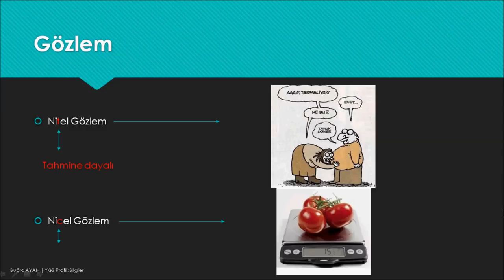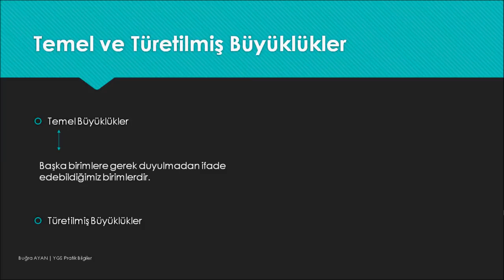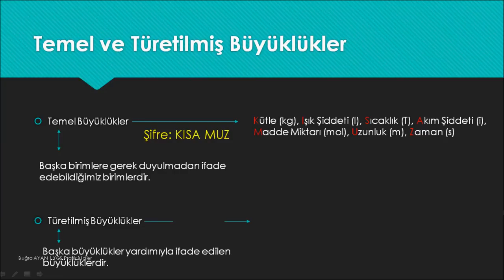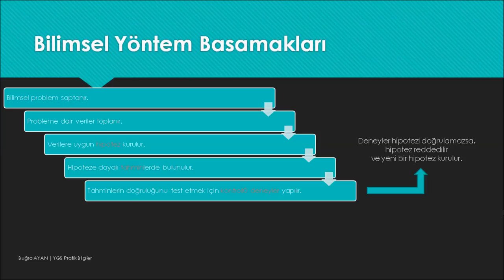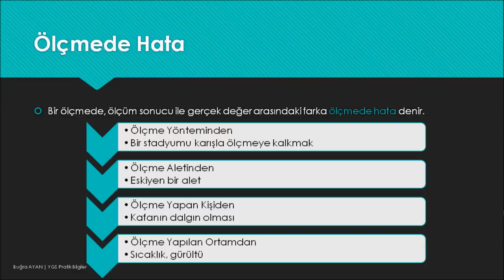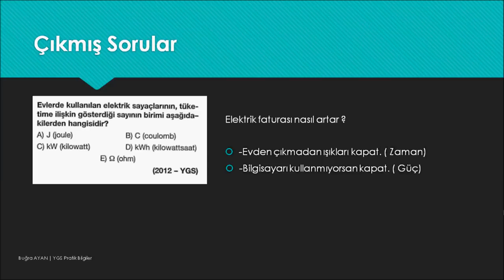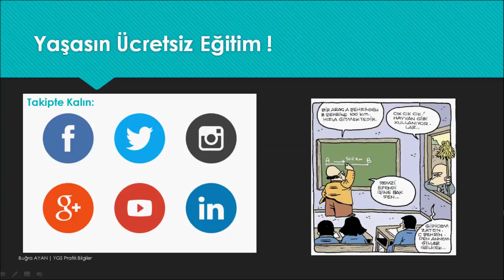7 Dakikada Fiziğin Doğası- YGS 2018 Pratik Bilgiler